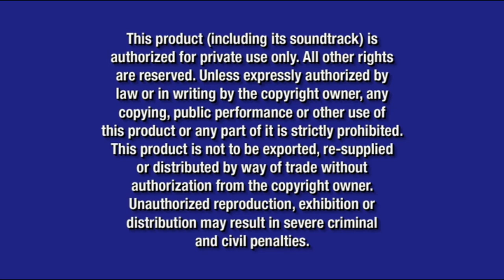Sleeping Beauty:Platinum Edition (Disc 2) 2008 DVD Menu Walkthrough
This Is The DVD Menu From The 2008 DVD Of Sleeping Beauty:Platinum Edition (Disc 2)